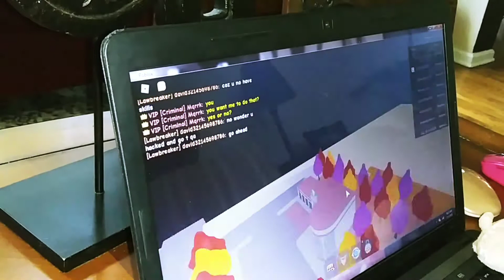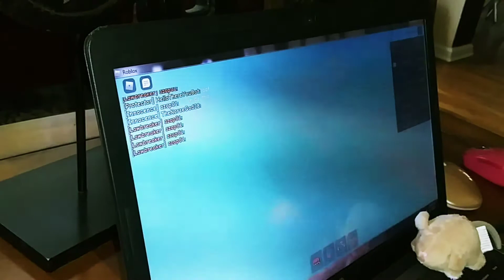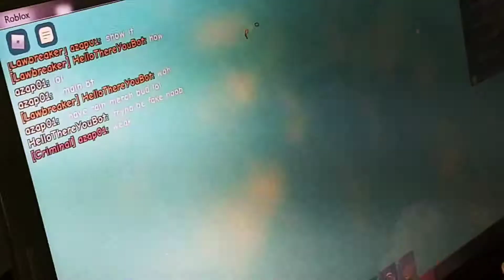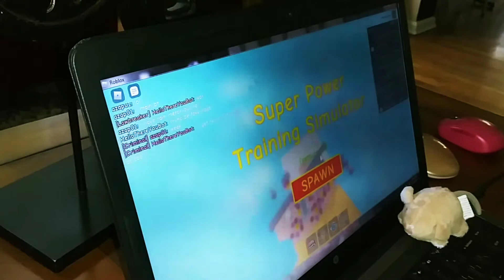SPTS 2 get those killz